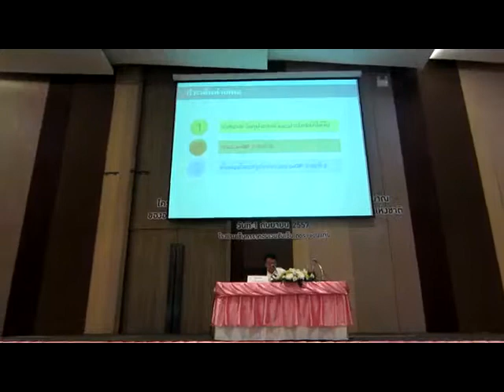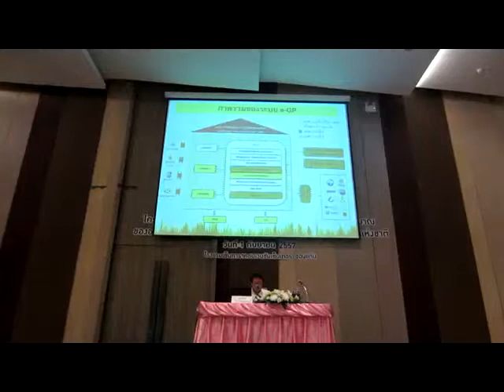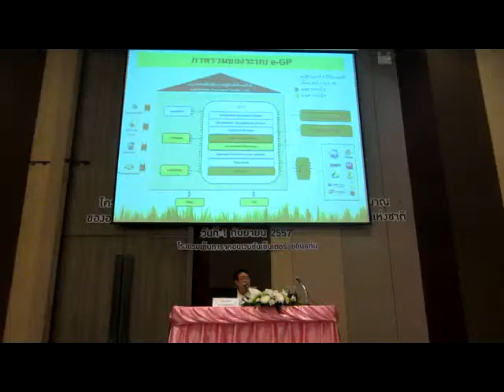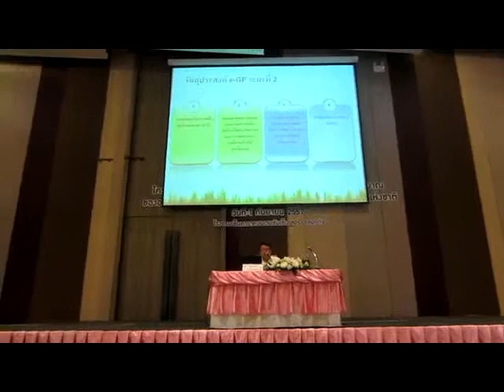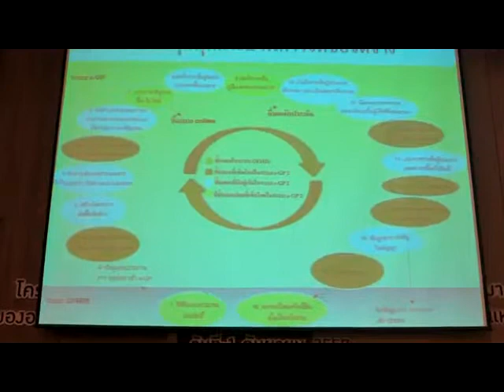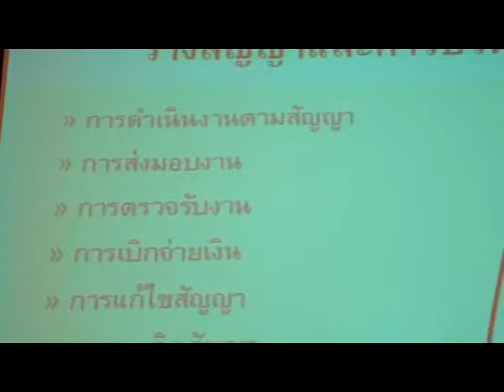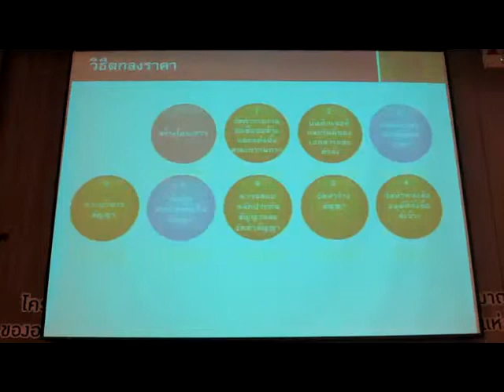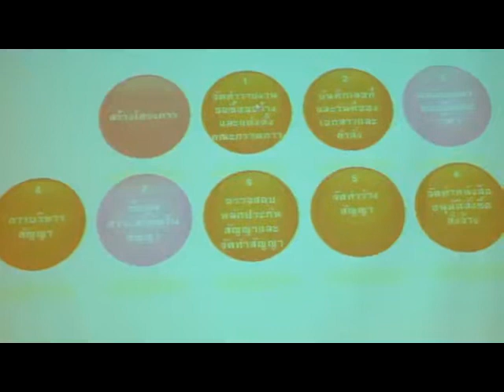อบรมสัมมนาการใช้จ่ายงบประมาณของ อปท อบต โนนธาตุ part 1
วันที่ 1 กันยายน พ.ศ.2557 นายสันต์ กัมปนาวราวรรณ นายกองค์การบริหารส่วนตำบลโนนธาตุ นายสมชาย อุทัยประดิษฐ์ ปลัดองค์การบริหารส่วนตำบลโนนธาตุ และ นางเพ็ญนภา ยันต์ชมภู ผู้อำนวยการกองคลังองค์การบริหารส่วนตำบลโนนธาตุ ได้เข้าร่วมโครงการอบรมสัมมนาการกำกับดูแลการใช้จ่ายงบประมาณขององค์กรปกครองส่วนท้องถิ่นตามประกาศคณะรักษาความสงบแห่งชาติ (คสช.) ณ ห้องคอนเวนชันเซ็นเตอร์ ชั้น 2 โรงแรมเซ็นทาราขอนแก่น อำเภอเมือง จังหวัดขอนแก่น โดยมี นายวิวัฒ เมธีวรรณกิจ รองู้ว่าราชการจังหวัดขอนแก่น เป็นประธานในพิธีเปิด อ่านรายละเอียดเพิ่มเติมคลิก